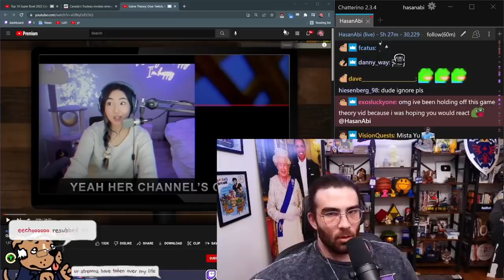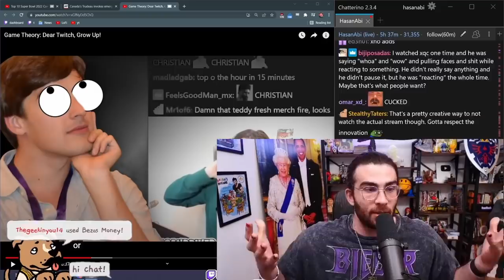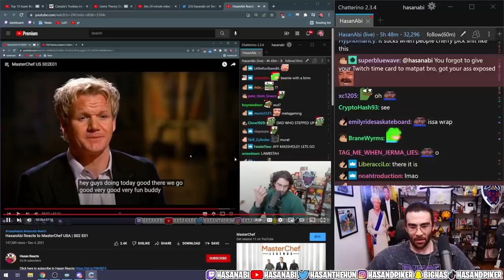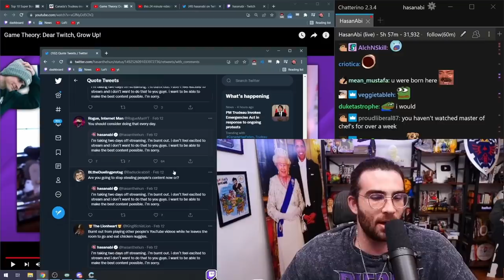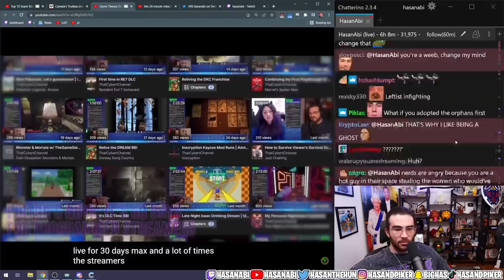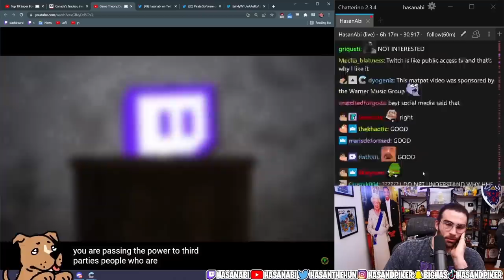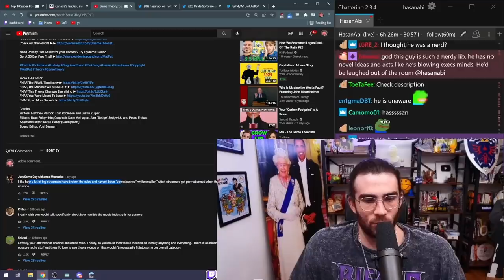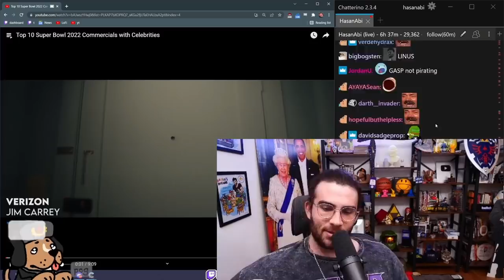HasanAbi reacts to Game Theory: Dear Twitch, Grow Up! | The Game Theorist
After some very talked about months of twitch and copyright,  MatPat has released a new video on The Game Theorist channel where he breaks down the "problem" with twitch streamers watching shows on the platform and gives them some "advice" on how to grow as a platform.  The only problem is, MatPat has a lot of inaccurate information through out the whole video.  Hasan tackles every stray bullet and is left very disappointed with the research put into this video.  Streamers like Disguised Toast and Hasan himself are targeted with statements that have been proven false some some months now, keep in mind The Game Theorist just released this video.  Along Hasan's opinion, xQc also claps back at MatPat.  Having been a fan of all the Theory channels, what do you think of all the other theories MatPat has put forward? Has he lost your trust after this one?